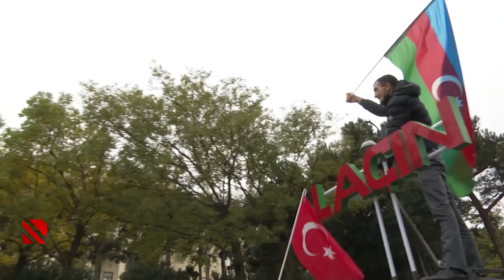İlham Əliyev: “Laçın rayonunun işğaldan azad olunması tarixi hadisədir”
“Bu, tarixi qələbədir, bu qələbə əbədi Azərbaycan tarixində qalacaq”